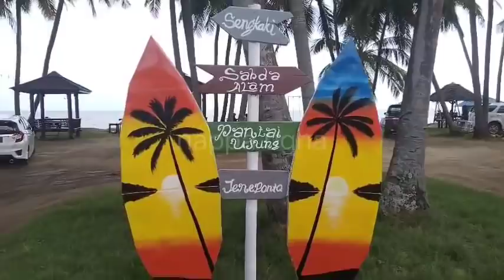Ressa jalan jalan ke pantai ujung jeneponto